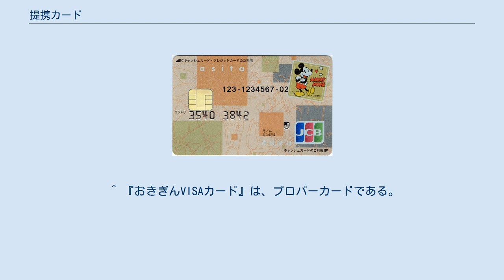提携カード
クレジットカード 」 クレジットカード (日本) 」 提携カード 提携カードの例：愛媛銀行のキャッシュカード一体型クレジットカード「ひめぎんJCBカードasita」 提携カード（ていけいカード）は、クレジットカード等購入あつせん業者のうちクレジットカードを発行するものが、企業その他の団体と提携し発行するクレジットカードである。
 クレジットカード等購入あつせん業者（以下「発行元」）が企業その他の団体（以下「提携先」）と提携し発行するクレジットカードを「提携カード」、発行元が単独で発行するクレジットカードを「プロパーカード」とそれぞれ呼ぶ。
 提携先は、金融機関、交通機関、医療機関、教育機関、国際機関、商業施設、宿泊施設、旅行業者、石油元売、電気通信事業者、メーカーなど様々である。
 近年では、提携カードを発行したものの、売上や取扱高の増加に繋がらずコストだけがかかってしまい、提携を打ち切ったり、提携先がサービスレベルを下げたりするケースも出ている。
発行元も提携先へのリベートや会員へのサービスが増えると利益が出せなくなる等、決して良い面ばかりではない。
 また、発行元と提携先の間で会員に関する情報（信用情報などを除く）が相互に利用されることに留意する必要がある。
 提携カードは提携のしかたによって「ダブルカード」、「スイッチカード」、「代行カード」、「ツインカード」などの形態に分かれる。
 クレジットカード会社が団体と提携して発行する。
 会員は、提携先の会員特典やサービスが受けられる。
カード会社と提携先の両社にとっても、独自の会員特典などで顧客を固定化できるほか、データの蓄積・分析で更なるサービスの向上や商品開発、売上・取扱高拡大につなげることができるマーケティング目的の要素が強いカードである。
 提携カードと言えば一般的にこのカードを指すことが多い。
 異なる2つのクレジットカード会社が提携して、両社の発行するカード（2枚分）を合体させ1枚にして発行する。
 会員は、1枚のカードで両社に会員登録され、両社の加盟店を利用でき両社のサービスを受けることができる。
その反面、入会時に両社の審査を受けることになり、利用限度額も両社別々に設定され、利用代金の請求も両社から別々に行われ更に引落日も異なる場合がある。
 この提携カードも少なく、主に鉄道系クレジットカード会社、航空系会社の提携カードが存在する。
 片方のカード会社がノウハウやインフラに乏しい場合や経営を合理化する場合、提携先のカード会社に業務委託し、両カードの与信や回収が提携先で一括処理されているケースがある。
そのケースでは本来スイッチカードであっても機能的には業務を受託するカード会社発行のダブルカードと同じようなものになる。
 なお、イギリスでスイッチカードと言えば、デビットカードの一種である SWITCH を指すことが多い。
 クレジット業務全般を信販会社などに委託して発行する自社ブランドのクレジットカード。
 加盟店が少なく（ハウスカード同等）メリットも多くなかったため、近年はダブルカードに移行して廃止される傾向にある。
また、クレジットカード会社を設立し独自の特典があるクレジットカードを発行するようになって廃止されるケースもある。
 クレジットカード会社が他社のクレジットカードを代行して発行する際に、クレジットカード会社のプロパーカードも同時に2枚セットで発行する。
カード会社にとっては発行コストが増え、会員にとっては2枚持つと嵩張ったり、それぞれ番号が違うなど使い勝手が悪い。
そのため1枚のダブルカードに移行して廃止される傾向にある。
 提携カードのうち提携先が非営利団体であるものを「アフィニティカード」、その他を「コ・ブランドカード」とそれぞれ呼ぶ場合がある。
両者を特に区別する場合に用いられる。
 アフィニティカードは、クレジットカードの利用金額に応じて算出した寄付金を提携先である非営利団体に寄付する仕組みとなっているものが多い。
寄付金は、発行元が負担する為、クレジットカードの会員は負担する必要はない。
 また、ショッピングの利用に応じて貯まるポイントを金銭に換算して非営利団体へ寄付したりふるさと納税したりする事が出来るサービスを設けているものもある。
 提携先にとっては、会員証やポイントカードを発行する際の費用の一部又は全部を削減できたり、提携先が経営する店舗（加盟店）で提携カードが利用された場合の手数料率が一般のクレジットカードに比べて優遇されたり、ダイレクトメールの送付を...